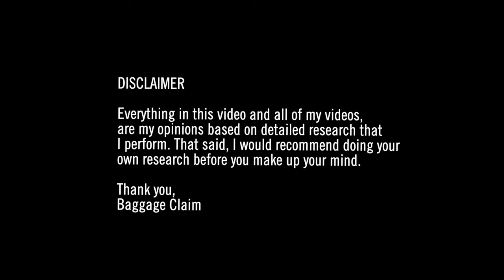Why does Meghan Markle lie?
Almost a year since the Oprah sit-down with Meghan Markle and Prince Harry, the biggest lie that Meghan told about their wedding has me thinking about just why narcissists lie and why they get away with it.